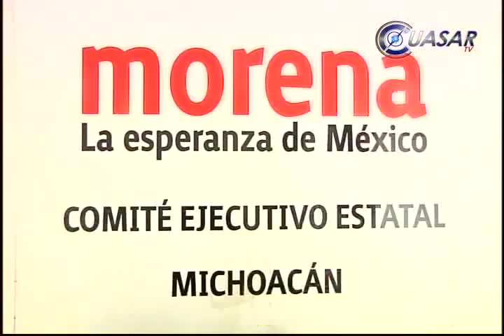Noticias de Michoacán, CuasarTv 1 de Febrero del 2014